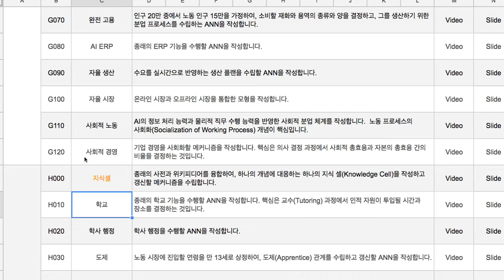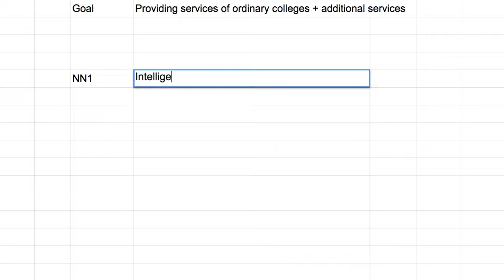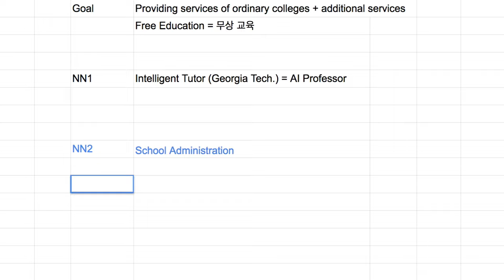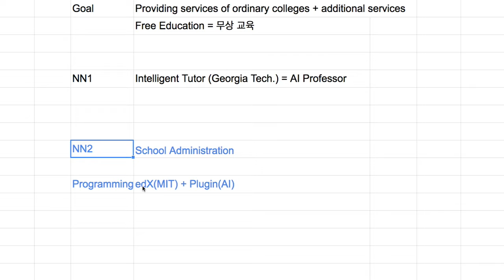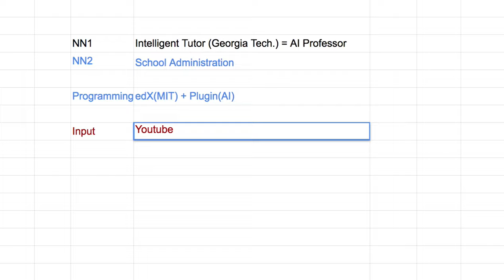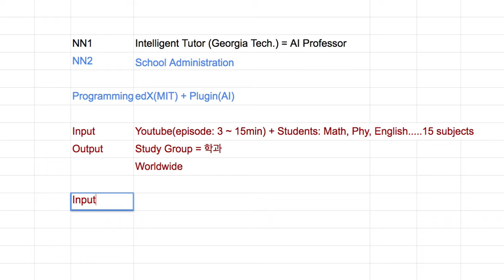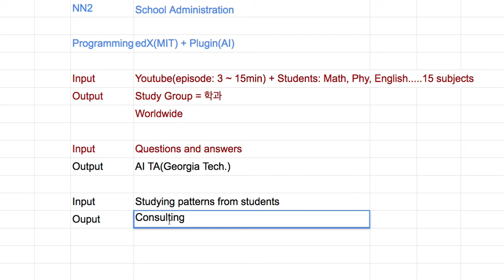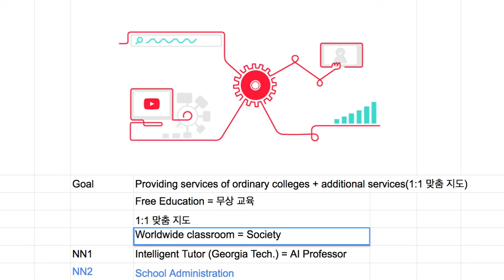H010 Autonomous College